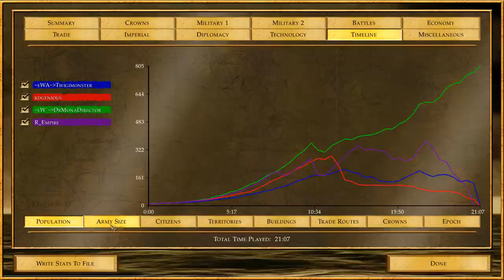[08] Empire Earth II Multiplayer Gameplay 5-5 1 vs 3 1920x1080 (2014)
1 vs 3: Dr.MonaLisa vs kdgenious, R_Empire, Twigimonster.

Fortunately this time with sound :) The quality is a little bit better than in the previous video.

@Leader's Movies 2014 (the game played on 20 May 2014)